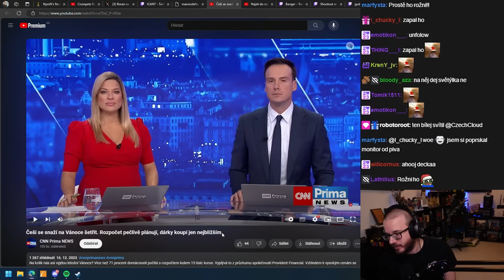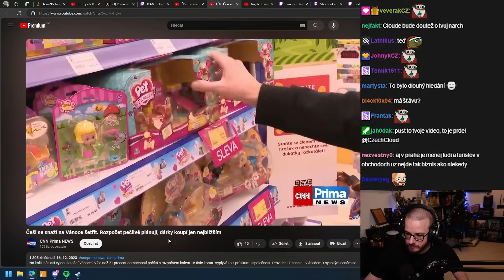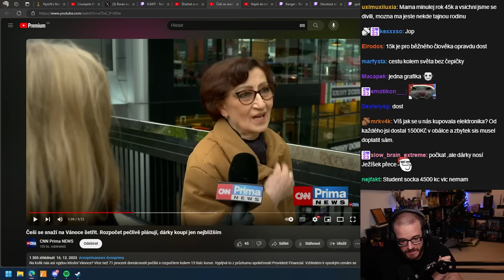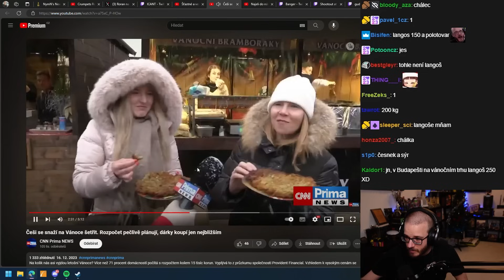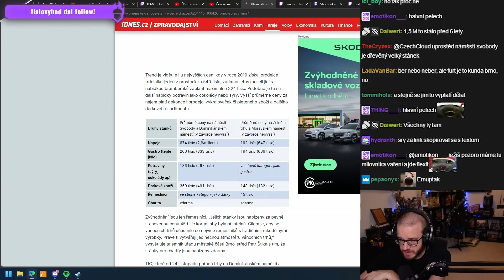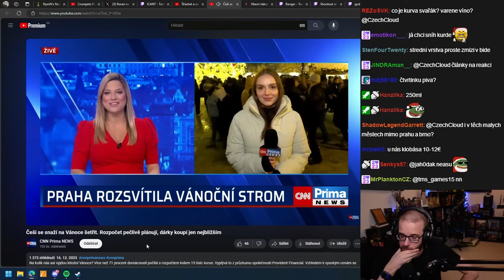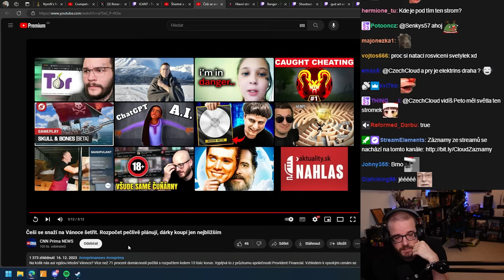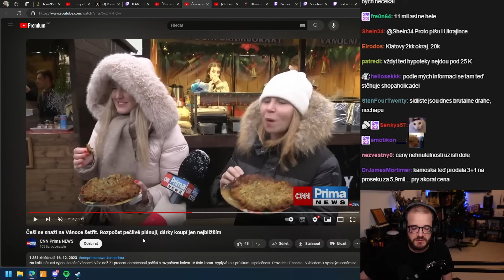Svařák za 90 Kč a dárky za 15 tisíc...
Kolik utrácíte za Vánoce vy?